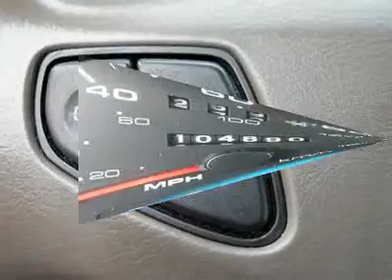2000 FORD TAURUS Egg Harbor Township, NJ H9372B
2000 FORD TAURUS Egg Harbor Township, NJ
Stock

For more information on this vehicle and our full inventory, call Laura DePalma at 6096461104.

Admiral Auto Group Used
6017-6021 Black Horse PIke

3.0L V6 12V, Alloy wheels, and Remote keyless entry. Wow! What a sweetheart! Ford FEVER! Are you looking for a reliable used vehicle? Well, with this durable, reliable 2000 Ford Taurus, you are going to get it.. New Car Test Drive said it  ...offers excellent drivetrains, good looks, plenty of creature comforts, and the added bonus of a surprising level of driving pleasure...  It scored the top rating in the IIHS frontal offset test. With plenty of passenger room, you won't have to worry about being cramped when it's more than just you in the car.